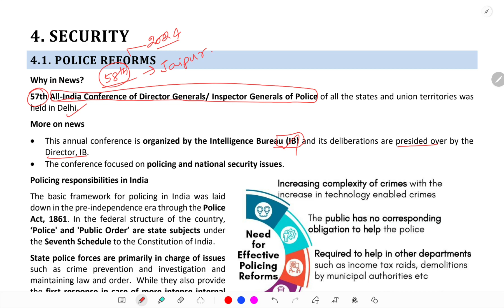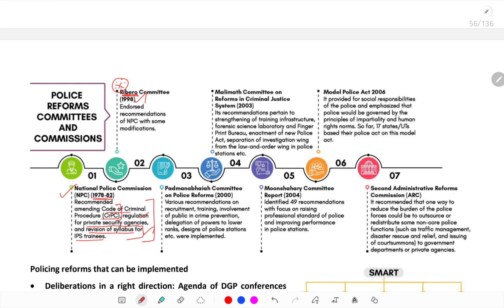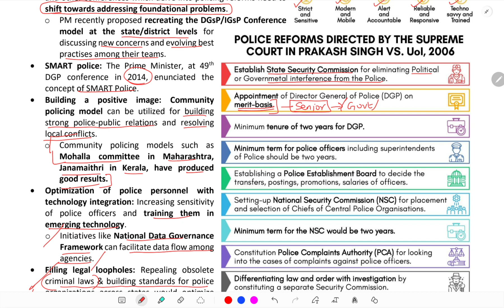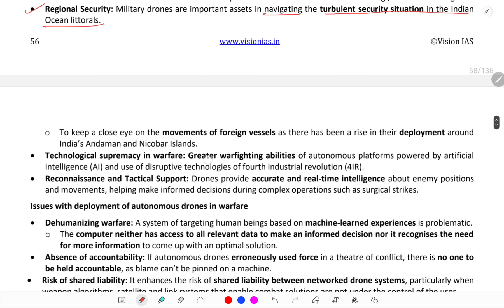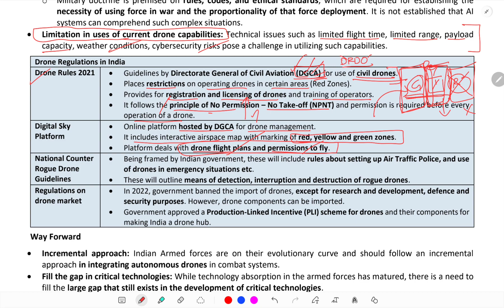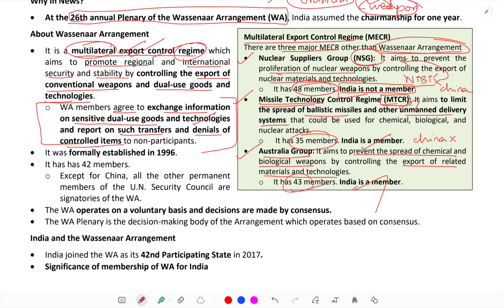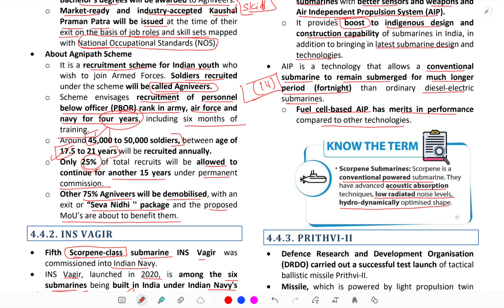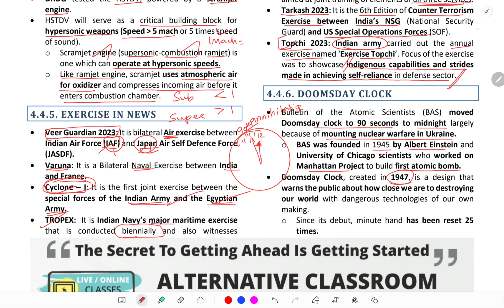Vision IAS Current Affairs in Tamil | January | SECURITY